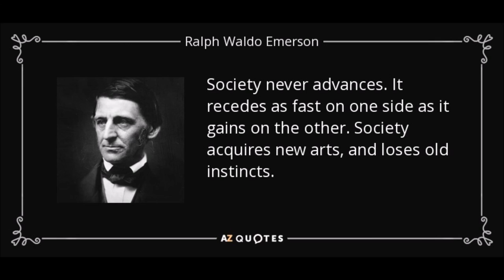The Bioethics of Internet Pornography by John Shea